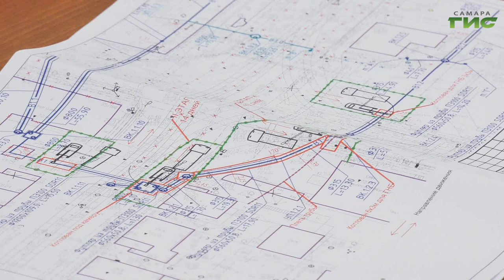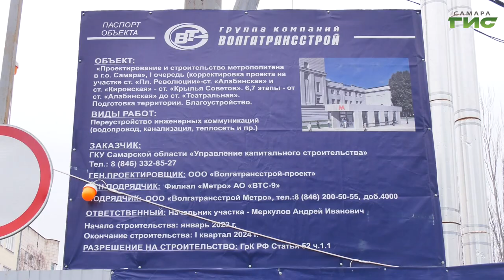Подготовка котлована для станции метро "Театральная" в Самаре идет с опережением графика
В Самаре продолжается строительство станции метро "Театральная". На сегодняшний день активно идут работы на всех участках. Причем на улице Галактионовской – даже с опережением. Там уже выполнен основной массив работ по выкапыванию стартового котлована. Ближе к улице Вилоновской рабочие опустились уже более чем на 20 метров, не дойдя до основания порядка 50 сантиметров. О нюансах строительных работ и перспективах постепенного изменения схемы движения транспорта в другой зоне метростроя – в районе улиц Полевой и Ново-Садовой расскажет Светлана Кудрявцева.